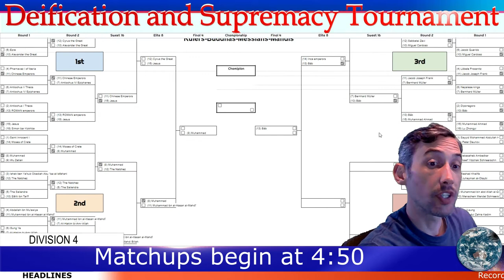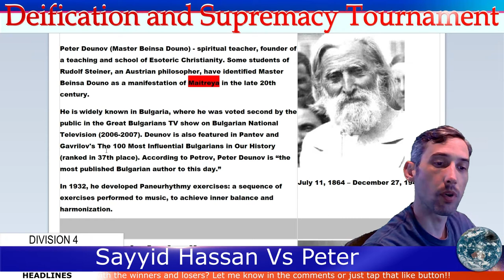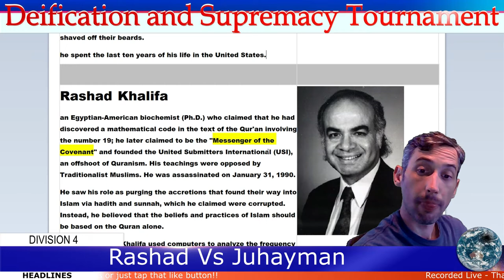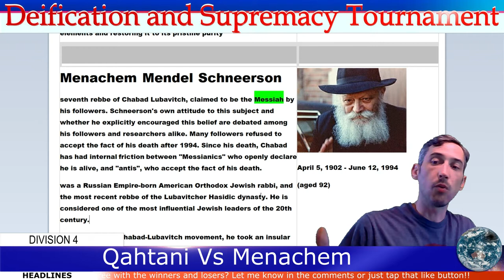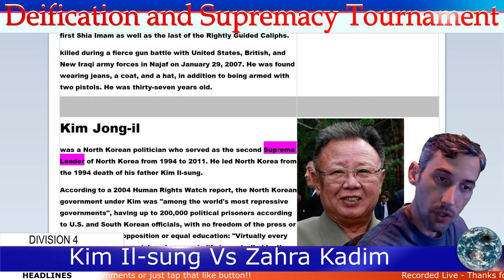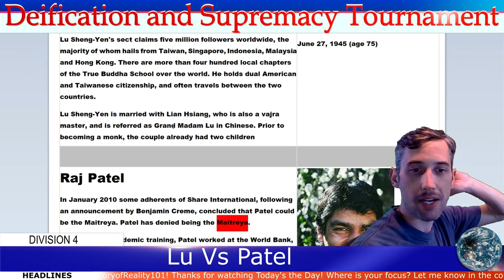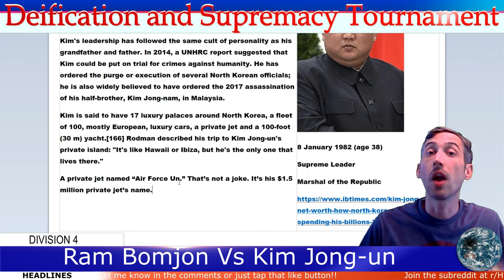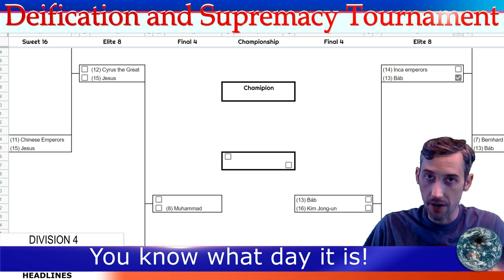Deification and Supremacy Tournament - Division 4 (Rulers + Buddhas + Messiahs + Mahdis)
It's time for Division 4 of the Deification and Supremacy Tournament.  Moving right into the present, and featuring the Kim dynasty of North Korea and some interesting Buddhas as well. This is the final divisional video for 2020 comparing legacies of Deified Rulers as well as Buddha, Messiah, and Mahdi claimants.

Humans have a long history of holding leaders up as something more than simply human. Whether or not you are comfortable with calling that a cult following is up to you. I have no problem with national heroes or looking up to others as role models. But I am here to say that these people are just human, they had flaws, they made mistakes and to the best of our knowledge, they lived and died just like every other human that has ever lived and died. However, that's not why they are on this list.